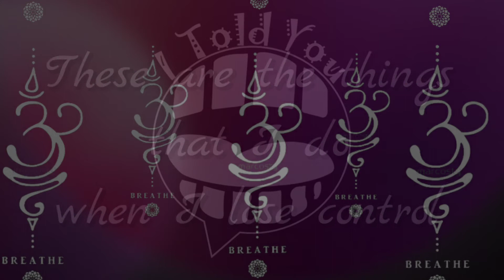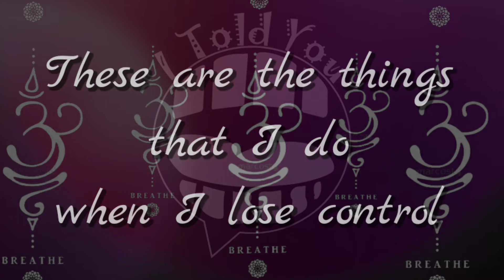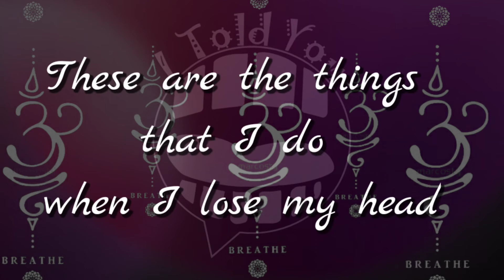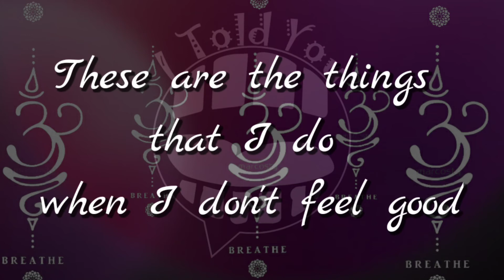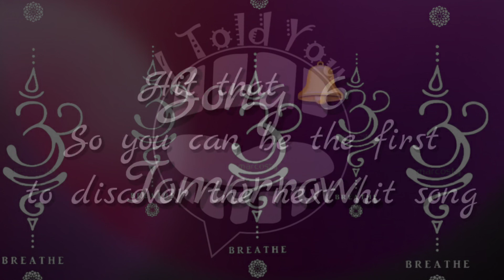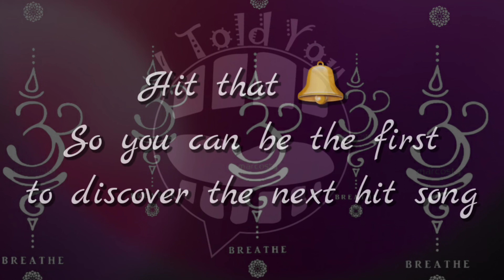Breathe (song 5/365 for 2021)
Our frontman, Skip, is always pushing the limits with everything he does, so...

This year, decided to push his song writing abilities and release a new song for you guys every day in 2021!

Enjoy and tune in everyday for a new song.